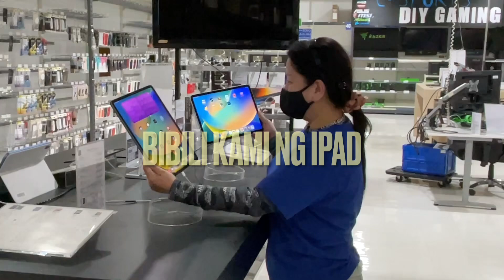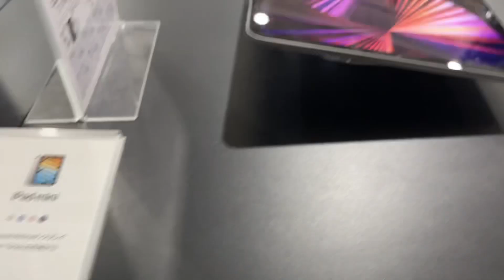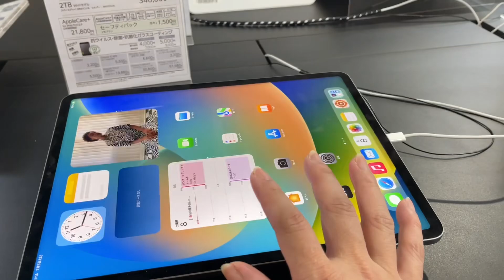iPAD PRO NAKABILI RIN…japanlife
SA WAKAS NAKABILI RIN NG iPAD PRO . THANK YOU LORD !